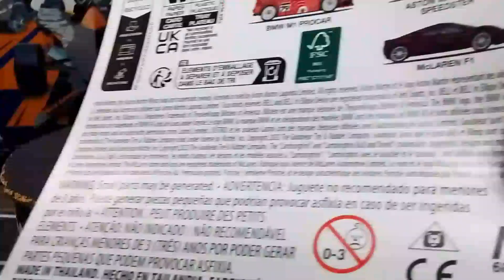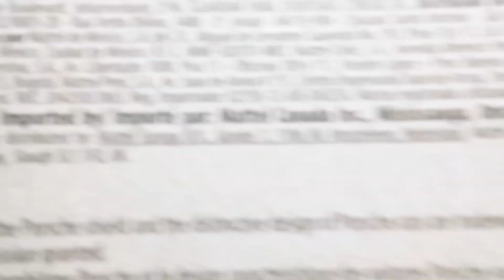FREE IT FRIDAY FINDS!!!